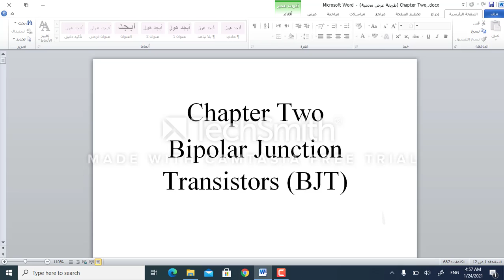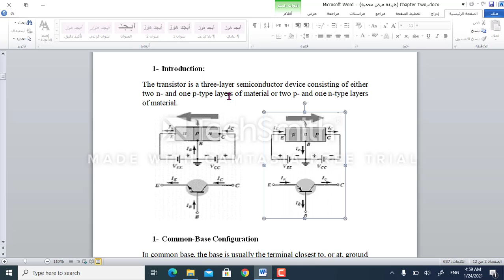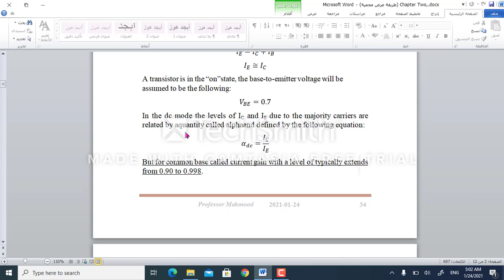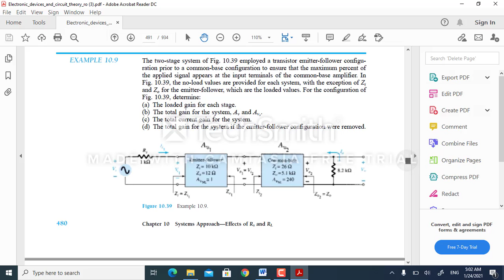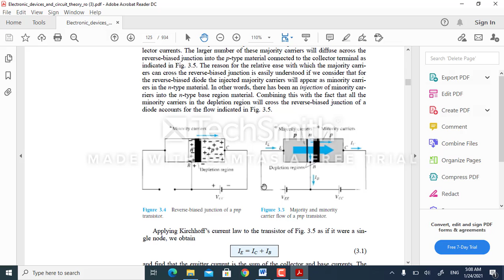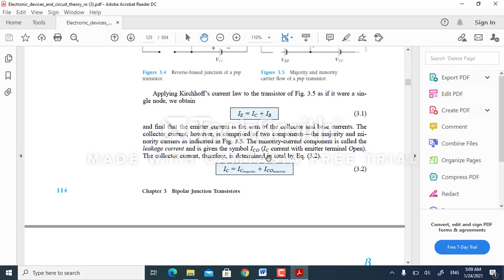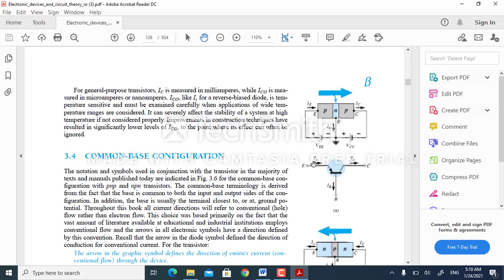electronics lecture7 (BJT transistor)part2